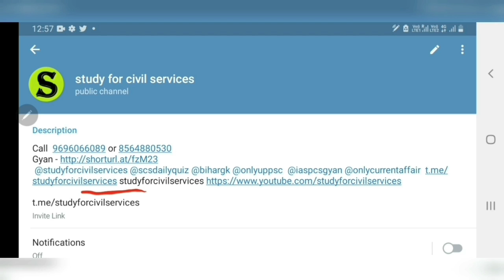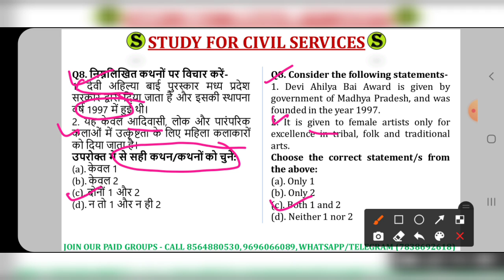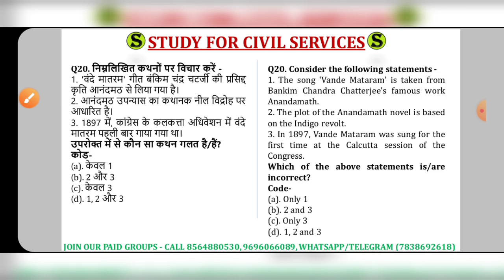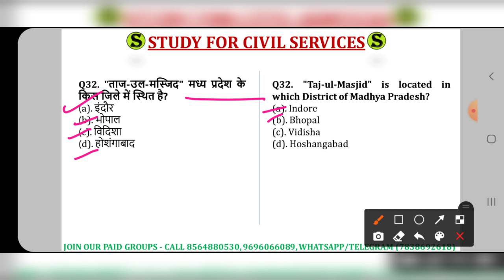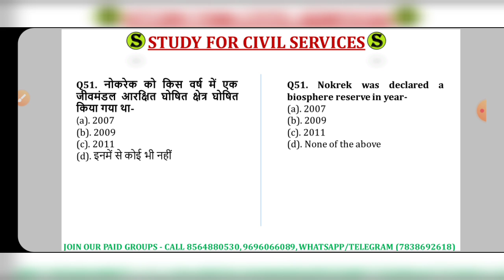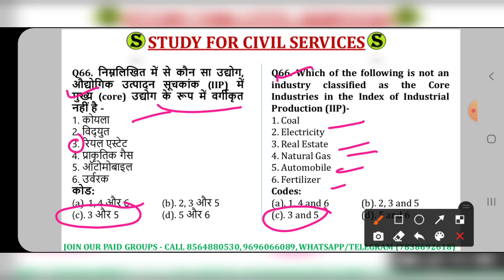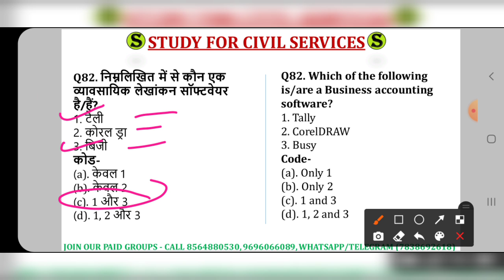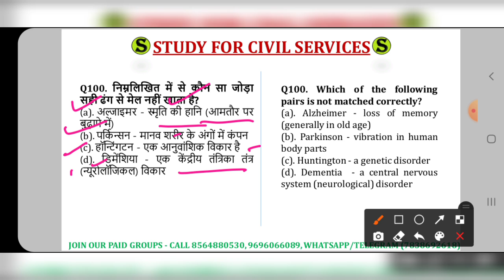mppsc Pre online free test series by study for civil services mock questions model test paper set 6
ye mppsc prelims ki most expected important top best possible questions ki series quiz , model paper with answers and explanation hai .

mppsc prelims preparation classes in hindi and in english - paid courses and free courses will be soon available   ( mppsc ki taiyari kaise kare without coaching - iske liye jald hi studyforcivilservices online course chalu karega , mp gk madhya pradesh general knowledge studies papa video bhi jaldi hi aayega study for civil services k main channel par )
1. studyforcivilservices free telegram channels
3. join_paid_grp_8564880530_or_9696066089 ( only calling numbers = 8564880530 or 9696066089 )
8. ADMIN & founder  = GYAN PRAKASH MISHRA
mppsc test series 2021 study for civil service